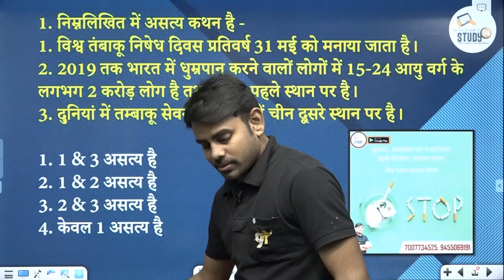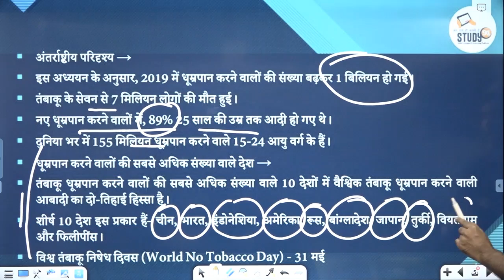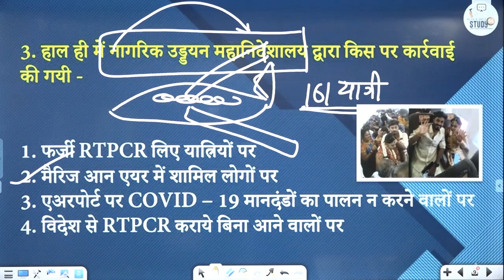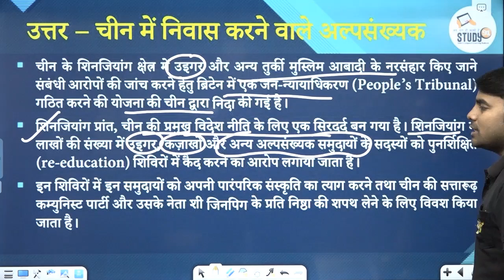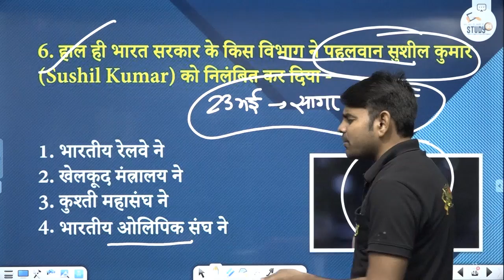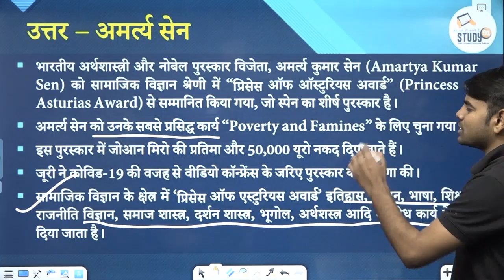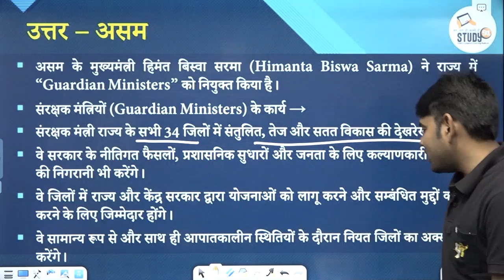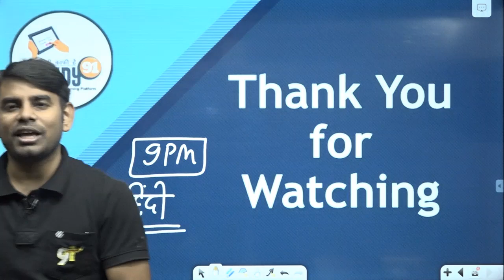28 May 2021 Current Affairs in Hindi | Daily Current Affairs 2021 | Study91 DCA by Nitin Sir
28 May Current Affairs in Hindi
Q.1. हाल ही में किस राज्य के मुख्यमंत्री ने ‘Guardian Ministers’ की नियुक्ति की - असम
Q.2. हाल ही में किस राज्य ने संपत्ति के नुकसान की वसूली अधिनियम को मंजूरी दी - हरियाणा
Q.3. विश्व तंबाकू निषेध दिवस प्रतिवर्ष कब मनाया जाता है - 31 मई
Q.4. हाल ही में चर्चा में रहा PASA क्या है - Prevention of Anti-Social Activity
Q.5. हाल ही में किसे सामाजिक विज्ञान में स्पेन का सर्वोच्च पुरस्कार प्रदान किया गया - अमर्त्य सेन
Q.6. हाल ही में किस राज्य में AI बेस्ड कीट प्रबंधन (Pest Management) के लिए समझौता ज्ञापन किया गया - तेलंगाना
Q.7. हाल ही भारत सरकार के किस विभाग ने पहलवान सुशील कुमार (Sushil Kumar) को निलंबित कर दिया - भारतीय रेलवे ने
Q.8. ‘पूर्ण चंद्र ग्रहण’ (Total lunar eclipse) तथा ‘सुपरमून’ (Supermoon), दो खगोलीय घटनाएं घटित हुई   - 26 मई
Q.9. हाल ही चर्चित उइगर का संबंध किससे है - चीन में निवास करने वाले अल्पसंख्यक
Q.10. हाल ही में नागरिक उड्डयन महानिदेशालय द्वारा किस पर कार्रवाई की गयी - मैरिज आन एयर में शामिल लोगों पर

🔴 Daily Current Affairs में 28 May 2021 का टेस्ट तुरंत दीजिये -

🔴 Daily Current Affairs में 28 May 2021 का PDF तुरंत Download करें -

🔴 Daily Current Affairs में 28 May 2021 के प्रश्नों की प्रैक्टिस तुरंत करें -

🔴  500+ Video Classes
🔴  Chapter Wise Mock Test + Previous Year Paper
 ✈️ PDF Study Material & Doubt Session